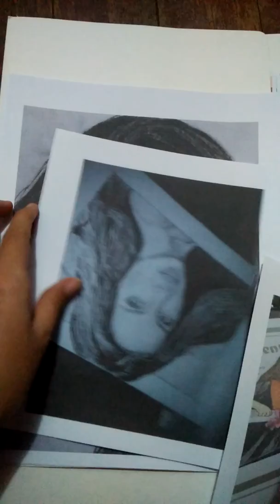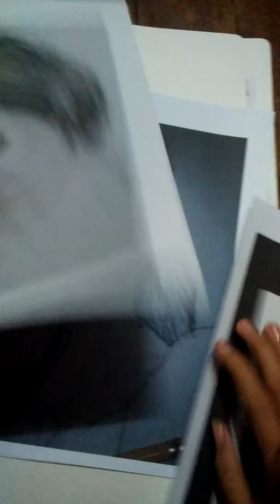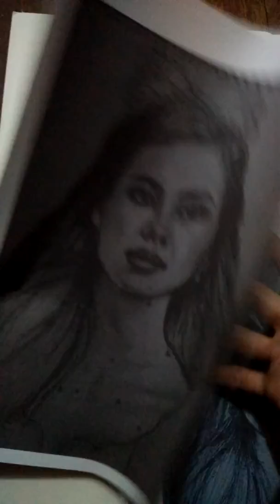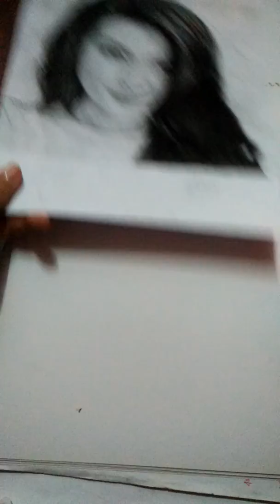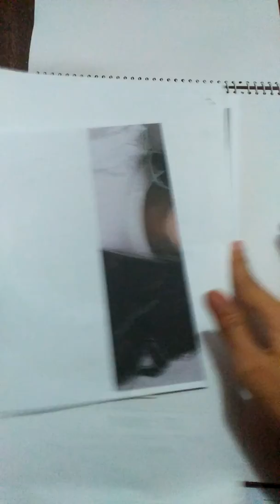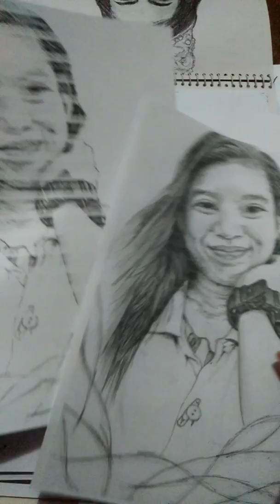Pasilip (iilan) sa aking LIKHANG SINING ✍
All portraits are just made/been done this 2019.
*during my working thesis hehe to relax a while from stress*

ang pinakamatagal ko natapos dito 3-4 1/2 hours based on my calculations..

P.S. for the last sketch, I used only pencil and ball pen - fan art.

Sorry for my words because it's quite hard for me to speak in english fluently, and I hope you guys like it! 👌